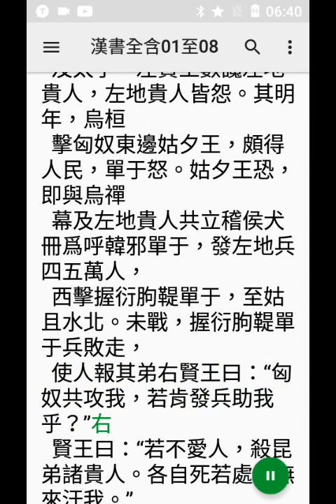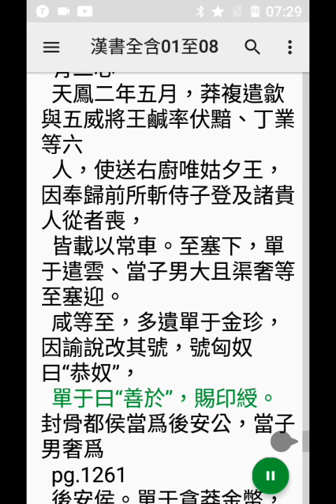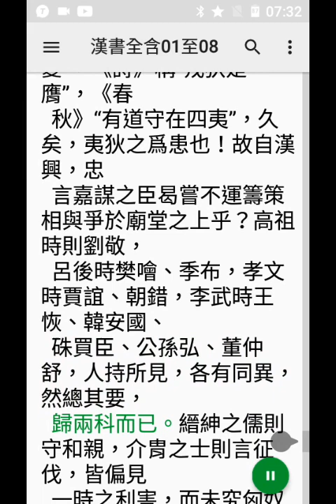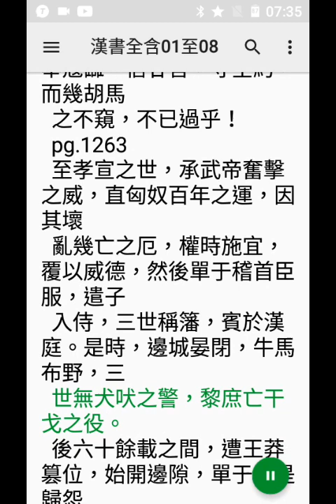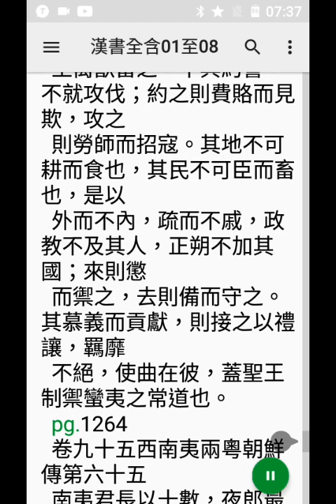13使用#手機程式#T2S讀#漢書，頁1244至1263，請更正被發為被髮20210116 063806